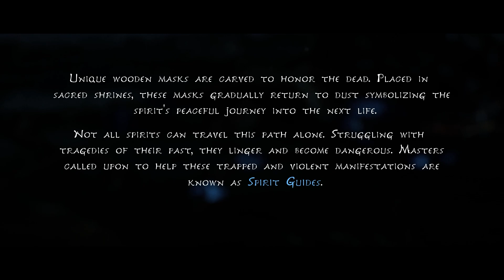Kena: Bridge of Spirits | Part 1 intro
This game is just so disney , won't be surpised if it was made into a movie.
anyway welcom to the ADVENTURE[. ╮(￣ω￣;)╭
Difficulty: Spirit guide

Kena: Bridge of Spirits is a 2021 action-adventure video game developed and published by Ember Lab. The story follows Kena, a young spirit guide who uses her magical abilities to help deceased people move from the physical to the spirit world. The game is presented through a third-person perspective.